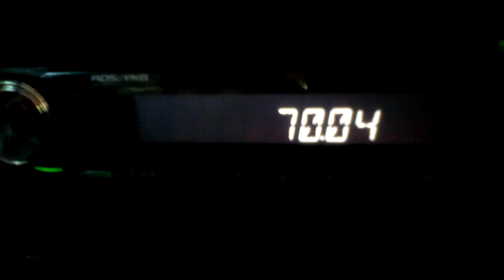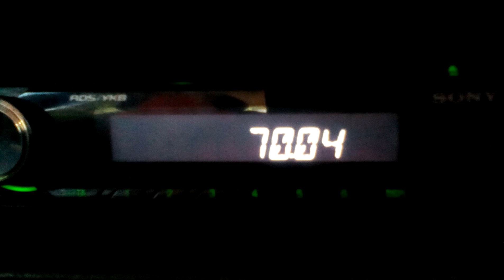[Es] 70,04 MHz - FM99, Alytus (1058 km) - 25 W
Received in Zaporizhzhia, Ukraine 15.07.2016.